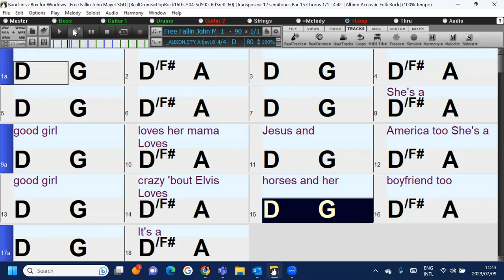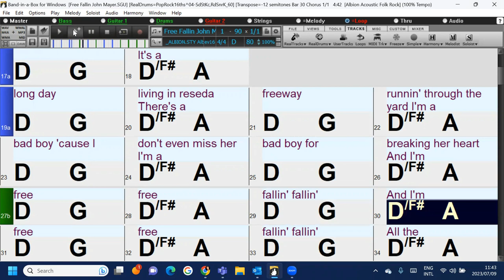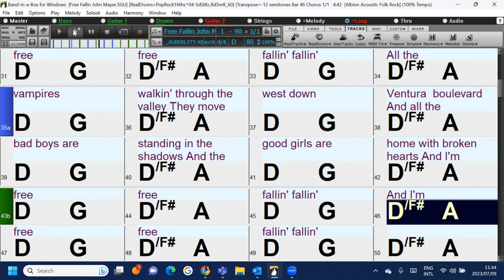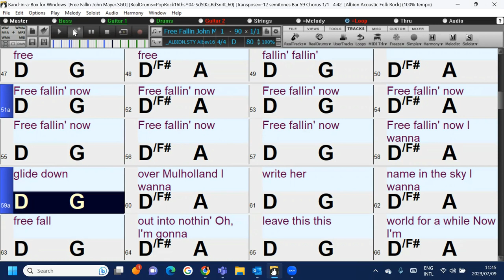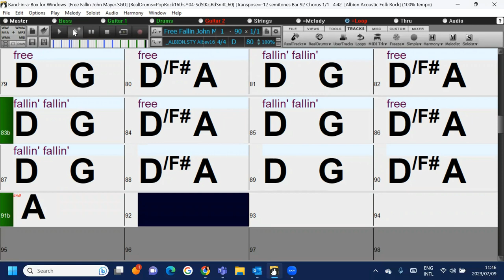Free Fallin' (in the style of John Mayer) A fun and easy Band-in-a-Box play along backing track